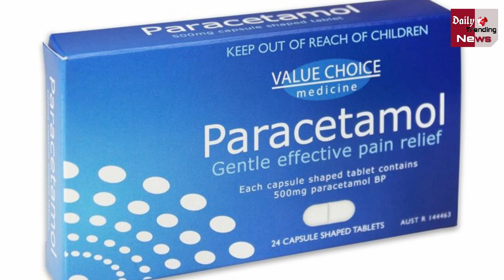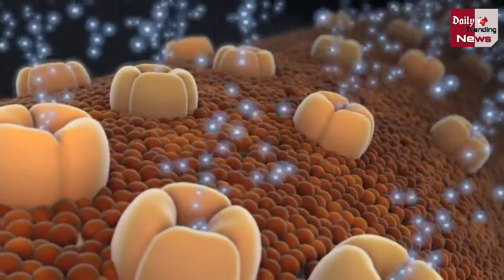आज से भारत में लग रही वैक्सीन, जाने दोनों वैक्सीन के साइड इफ़ेक्ट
Covid Vaccination In India Health Ministry Releases List Of Potential Side Effects | Corona Vaccine Latest News & Update

EDITOR ►nishant